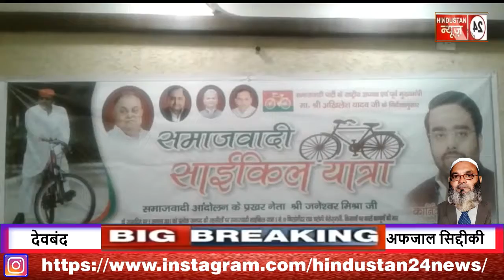जनेश्वर मिश्र की जयंती पर सपा राष्ट्रीय अध्यक्ष अखिलेश यादव के आह्वान पर आज सपा कार्यकर्ताओं ने उत्त